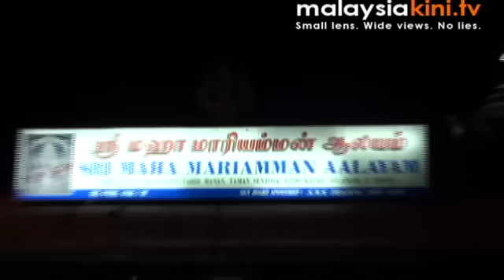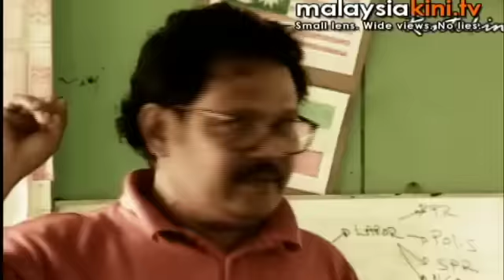Police continue pressure on hindraf's interlok campaign